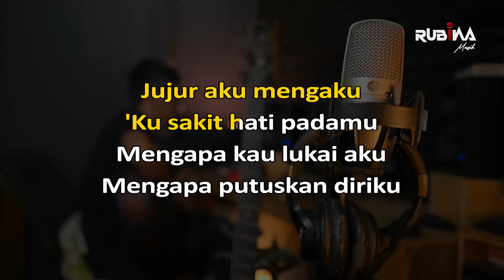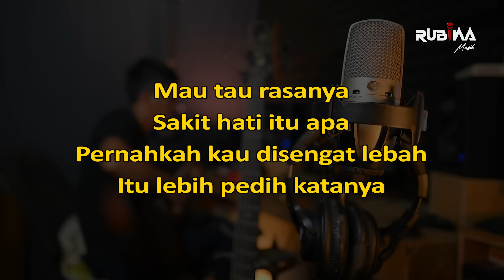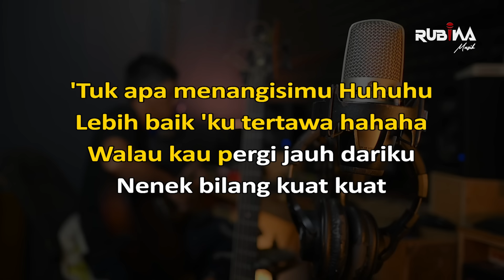Nenekku Pahlawanku - Wali Band Karaoke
Nenekku Pahlawanku - Wali Band Karaoke Nada Wanita

Judul : Nenekku Pahlawanku
Dipopulerkan Oleh : Wali Band
Songwriter : Apoy

Hai teman teman .. Karaoke lagu Ini kami buat versi nada wanita yupzzz. Kami mengucapkan terimakasih banyak untuk teman-teman yang telah support channel kami. Selamat berkaraoke semoga teman teman terhibur

LIRIK :

Jujur aku mengaku
Ku sakit hati padamu
Mengapa kau lukai aku
Mengapa putuskan diriku

Untung ada nenekku
Nenek bilang kepadaku
Bahwa bila gugur satu
Akan tumbuh sepuluh ribu

Reff:
Aku tak menangisimu huhuhu
Ku masih bisa tertawa hahaha
Walau kau telah lukai aku
Nenek bilang kuat-kuat

‘tuk apa menangisimu huhuhu
Lebih baik ku tertawa hahaha
Walau kau pergi jauh dariku
Nenek bilang kuat kuat

Mau tahu rasanya
Sakit hati itu apa
Pernahkah kau disengat lebah
Itu lebih katanya

Oh nenekku pahlawanku
Pantang mundur nasehatiku